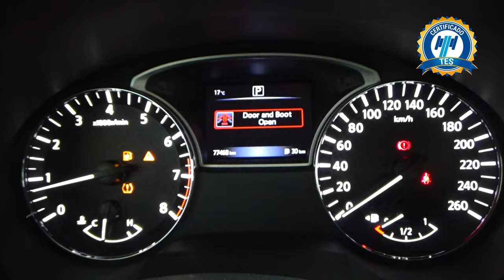Nissan / Altima / 2017 - 9129